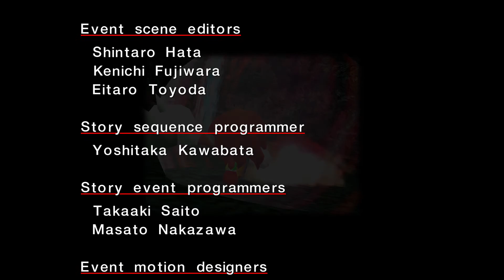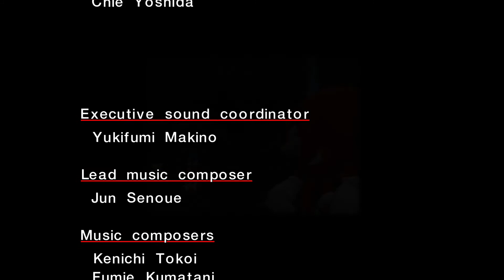Sonic Adventure DX: Knuckles Story Full Game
Chaos destroyed The Master Emerald and Knuckles must obtain all the Master Emerald pieces to restore the Emeralds.